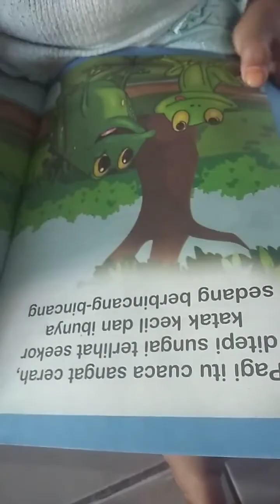dongeng katak.shofuro askana sakhiyah.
membaca dongeng katak.